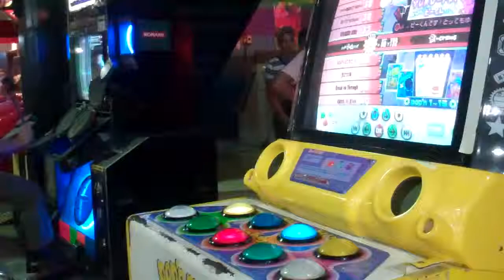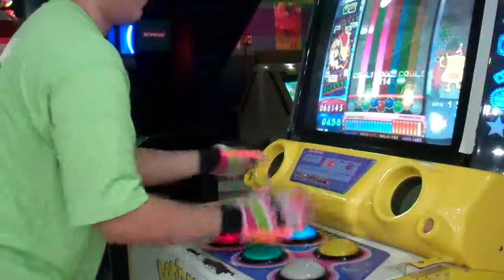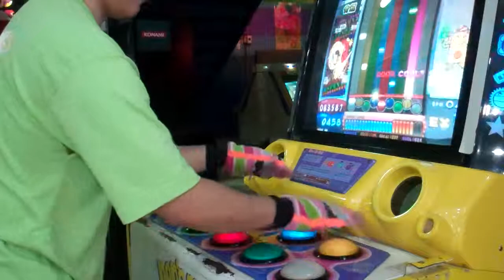Pop'n Music 17: (Yuru Pop) あつまれ！ビーくんソング [EX 34]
Song:  あつまれ！ビーくんソング
Genre: Yuru Pop
Artist: B-crews
Version: Pop'n Music 14 FEVER!